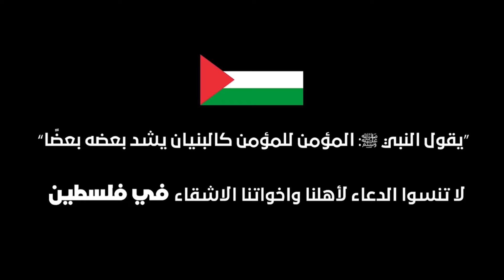ملخص نهائي البطولة الخليجية🏆 |الريان القطري و الكويت الكويتي🔥